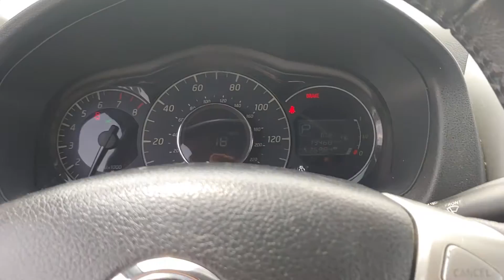101628A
Schedule your test-drive at home today:
2016 Nissan Versa Note